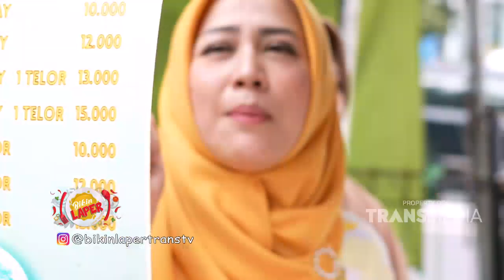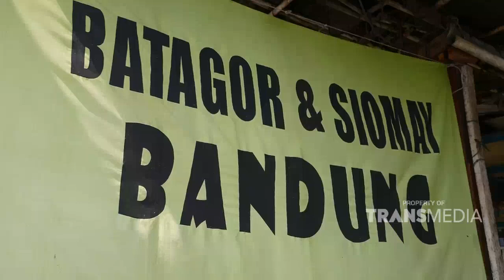Siomay Pinggir Jalan Rasa Bintang 5!!! BestMoment BikinLaper (29/6/22)